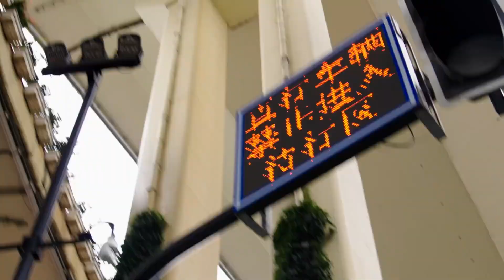【TNT时代少年团 马嘉祺】惊喜抵达，发现别样生活美学。即刻查收路易威登品牌大使时代少年团的甄礼指南，一起共探个性趣礼，发现多重心意！【Ma JiaQi】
视频转载自：路易威登 (侵删歉）